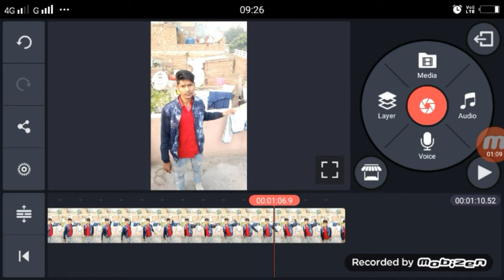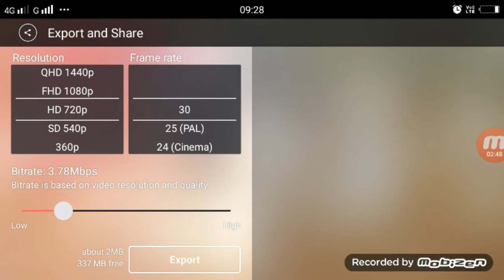TikTok पर Drone वाला वीडियो कैसे बनाये | TikTok Drone Video Editing Tutorial | Mobile Earth zoom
Apps

►your question

TikTok  पर Drone वाला वीडियो कैसे बनाये,
TIKTOK DRONE VIDEO TUTORIAL,
TikTok Drone Video Editing Tutorial,
Mobile Earth zoom drone,
tiktok Mobile Earth zoom drone editing,
tiktok drone video kinemaster tutorial,
Mobile Earth zoom Drone Video
Drone Video Earth zoom tiktok,
tiktok par dronewala video kaise banaye,
tiktok par drone wala videokaise shoot hota hai,
tiktok par drone wala videokaise shoot kare,
tiktok par drone wala videokaise shoot karte hai,
drone video shoot kaise hota hai,
tiktok drone video,
mobile earth zoom editing,